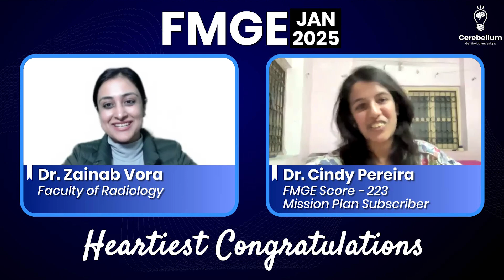Thanks to GTs, I Know Exactly What to Expect in the Real Exam- Dr Cindy Pereira Score 223 FMGE 2025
In this inspiring interview, Dr. Zainab Vora speaks with Dr. Cindy Pereira, who achieved an impressive score of 223 in the FMGE JAN 2025 exam on her very first attempt. Dr. Cindy shares her journey, detailing how consistent preparation with the Cerebellum Academy schedule played a crucial role in her success.

From facing challenges during her MBBS at Orenburg State Medical University in Russia to navigating her final preparation phase, Dr. Cindy discusses the importance of staying regular, following the schedule, and learning from tests as a tool for growth. She also reflects on her experience with BTR, offering valuable advice to future aspirants, including the significance of revision and avoiding unnecessary stress on exam day.

Key Highlights:
➡️ Dr. Cindy’s FMGE success with a score of 223 in JAN 2025
➡️ How consistent preparation with Cerebellum Academy made a difference
➡️ Overcoming stress and challenges on exam day
➡️ The importance of following a structured schedule and taking tests
➡️ Advice for aspirants targeting the next FMGE exam

Find out how Dr. Cindy overcame obstacles, stayed motivated despite health issues, and pushed through till the very end to achieve her dream score. If you're preparing for FMGE or any medical entrance exams, this conversation is a must-watch for valuable insights and tips!

Cerebellum Academy
An Institute For The Students by The Teachers